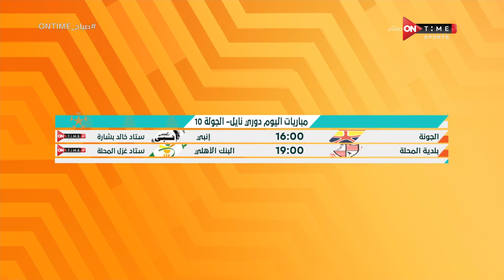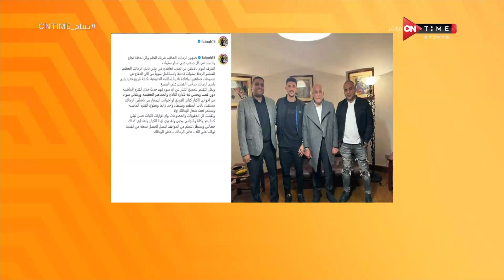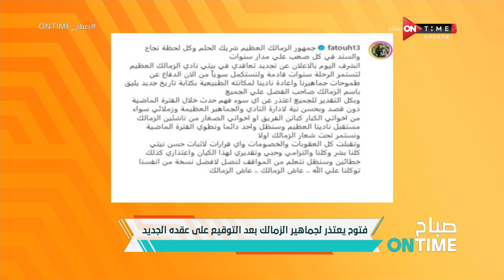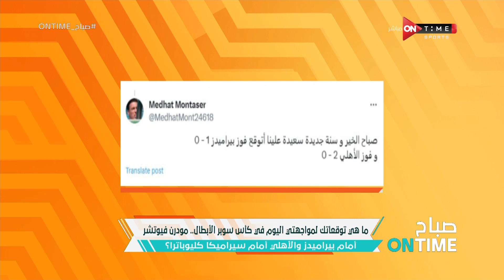صباح ONTime - حلقة الاثنين 25/12/2023 مع فرح علي - الحلقة الكاملة